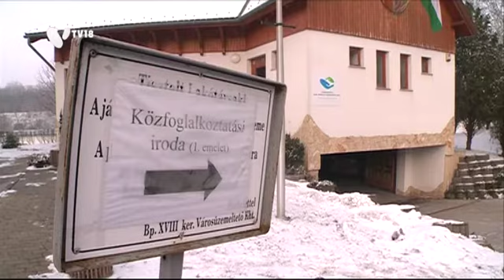[130131] Sikeres közfoglalkoztatás a Városgazdánál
Csaknem 300 közalkalmazott kapott munkát tavaly a Városgazda XVIII. kerület Nonprofit Zrt-nél.  Többségük a Városüzemeltetési Divízióban kertészként és a kommunális részlegnél dolgozott, de volt, akit irodai feladatokra vettek fel.